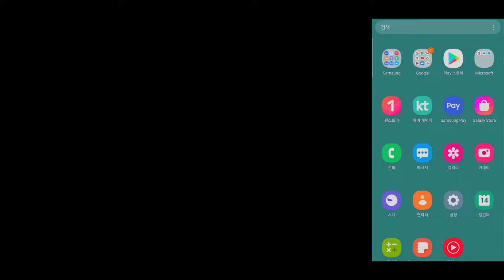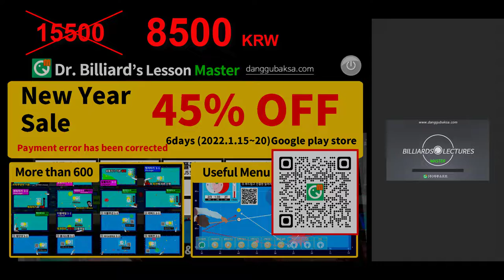Billiards smart phone application 45% on sale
* payment error has been corrected.